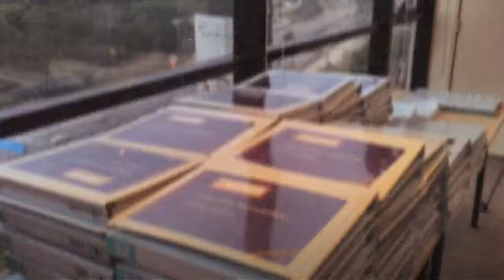University of Wales Trinity Saint David, UK MBA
Master of Business Administration in collaboration with University of Wales Trinity Saint David, UK
MQA/PA 8396, MOE-N/345/7/1008

[Introduction]
This MBA is aimed at students who aspire to a professional career or role in management and business. It also caters particularly for international students and those who view their career potential in an increasingly global professional environment.

The programme covers a wide range of general business and management modules. All students are encouraged to apply the concepts they have learned in practical cases in order to effectively utilise the theoretical methodology. The modules are designed to develop a students' potential to manage and lead organisations effectively through the development of their own abilities.

An MBA in General Management covers many business aspects that will enable a student to enter into a number of career paths and industries. Graduates can expect to get a sufficient grasp of financial models, human resource management as well as marketing and corporate strategies.

[Course Plan]
Awarding Body: University of Wales Trinity Saint David, UK